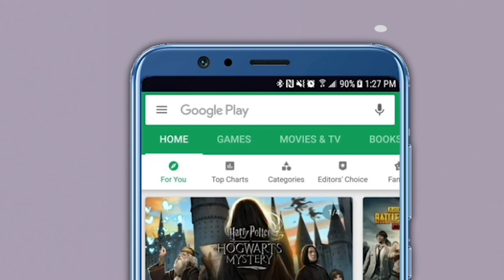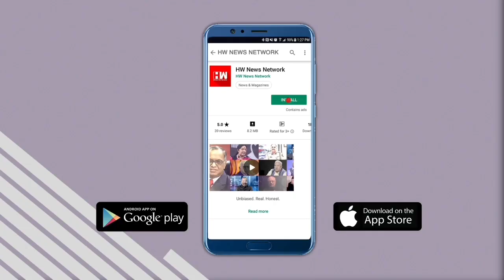BJP ‘भ्याड’ हल्ल्यांना घाबरत नाही, Chandrakant Patil Exclusive Interview| Narayan Rane | Maharashtra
भाजपचे केंद्रीय मंत्री नारायण राणे यांच्यावर अटकेची टांगती तलवार आहे.शिवसेना अत्यंत आक्रमक झाली आहे .यावर भाजपचे प्रदेशाध्यक्ष चंद्रकांत  पाटील यांची मुलाखत पाहा .